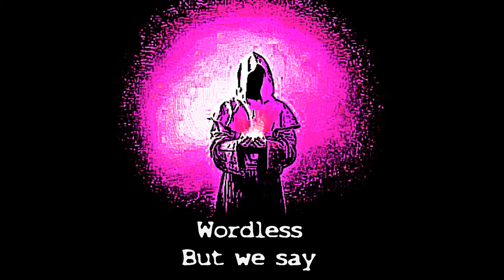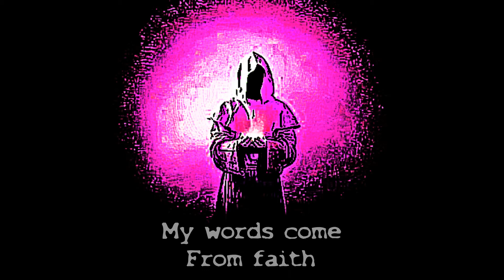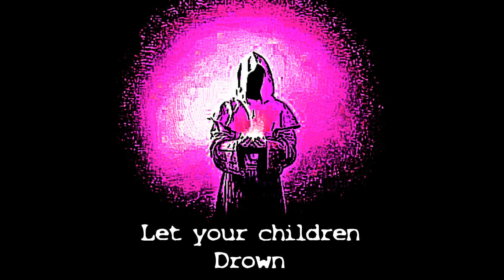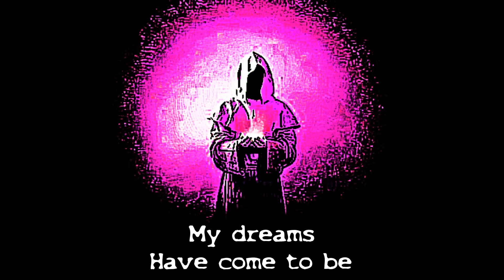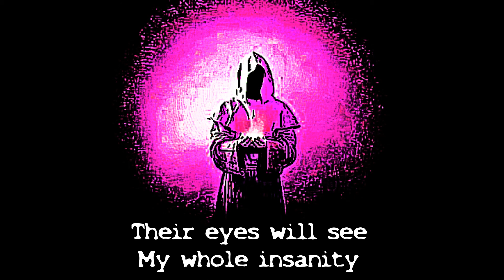My Mind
Letras:

Far from god and man
Wordless but we say

Nameless all the same
Faceless yet they shape

Slip inside your mind
tonight
tonight...

Come into the light
and bite
and bite...

Taste the apple

Easy to believe
Fear won't reach you now

My words come from faith

Let your children drown

tonight
tonight...

and bite
and bite

Taste the apple

See me
Through the glass unbound

I
See you through the crown

Now
My dreams have come to be

My visions
Is now reality

God Hear me
I see the flame in me

Their eyes will see
My whole insanity

Taste the apple
turning brown

Now your world
is burning down

and drown